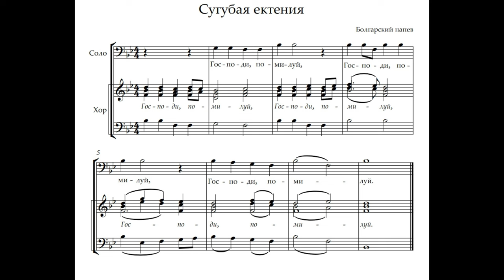Сугубая ектения Болгарская.